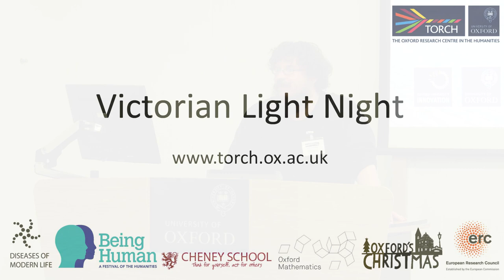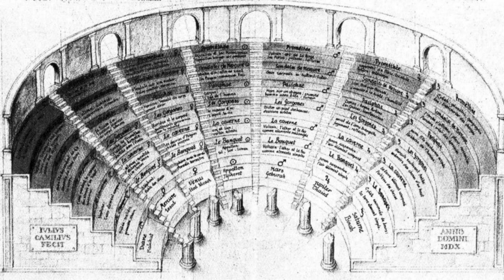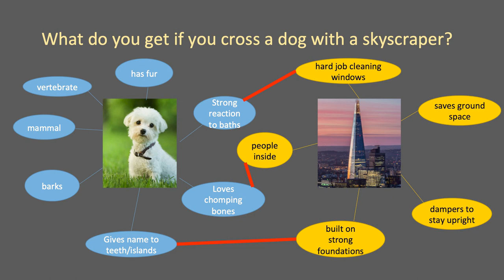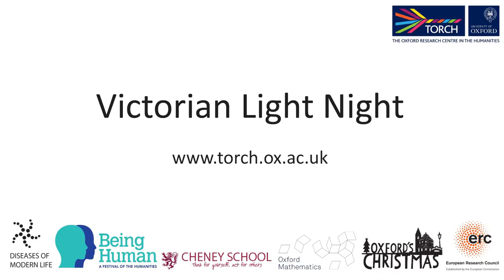Where Do New Ideas Come From? - Dan Holloway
More than 2,500 visitors converged on the Radcliffe Observatory Quarter on 16 November 2018 for TORCH’s Victorian Light Night, part of the national Being Human Festival and Oxford’s Christmas Light Festival. In this video, Dan Holloway gives a talk on 'Small Streams & Mighty Rivers: Where Do New Ideas Come From?'.

TORCH and researchers from the ERC funded ‘Diseases of Modern Life' Project teamed up with the award winning Projection Studio for a spectacular 3D projection and sound show onto the original Radcliffe Infirmary.

The evening featured stalls, games and performances by researchers from the ‘Diseases of Modern Life’ Project, all themed around the Victorians’ concept of the ‘speed of life’.